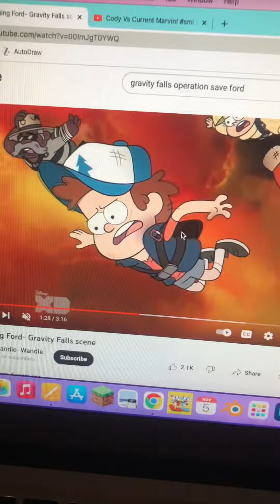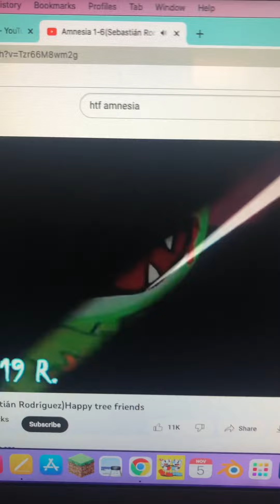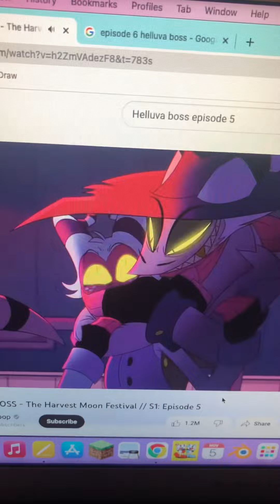JSB movie: The mission!